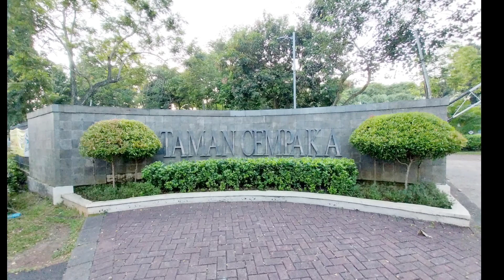TADABBUR ALAM TAMAN CEMPAKA